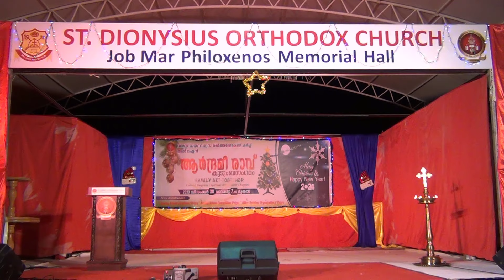MOSC Annual Family get-together Ardhramee Raavu 2023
St. Dionysius Orthodox Church, Al Ain, UAE, Annual Family get-together Ardhramee Raavu 2023